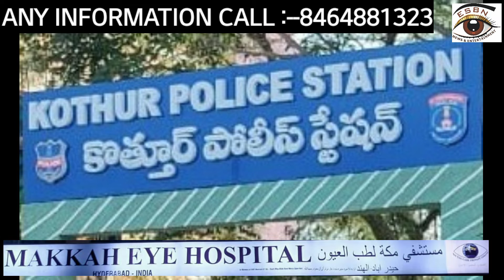CYBERABAD POLICE TRAFFICKING OF BANNED DRUGS @GANJA FROM SILERU OF A.P TO MAHARASHTRA VIA HYD T.S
CYBERABAD POLICE BUSTED THE TRAFFICKING OF BANNED NARCOTIC DRUGS MARIJUANA @ GANJA FROM SILERU OF ANDHRA PRADESH TO MAHARASHTRA VIA HYDERABAD OF TELANGANA STATE - NABBED FIVE INTERSTATE DRUG PEDDLERS OF MAHARASHTRA AND TELANGANA STATES - SEIZED (214) KGs OF GANJA, (3) CARS, NET CASH RS.2,10,000/-, (5) MOBILE PHONES, ALL WORTH RS.69,90,000/- FROM THEIR POSSESSION.

On 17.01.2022 during wee hours, acting on specific information, the sleuths of Special Operations Team (SOT), Shamshabad Zone along with Kothur Police apprehended five interstate drug peddlers viz., 1. Baba sow Chandekar, 2. Phukmali Tirumali Balu, 3. Ganesh Nolari, 4. Rajendra & 5. Maloth Vinod and seized (214) Kgs of Ganja, (3) cars, Net cash Rs.2,10,000/- and (5) mobile phones, all worth about Rs. 69,90,000/- from their possession.

CR.NO.29/2022 U/S 20 (B) (II) (C) OF NDPS AMENDMENT ACT 2001 OF KOTHUR PS OF CYBERABAD POLICE COMMISSIONERATE.